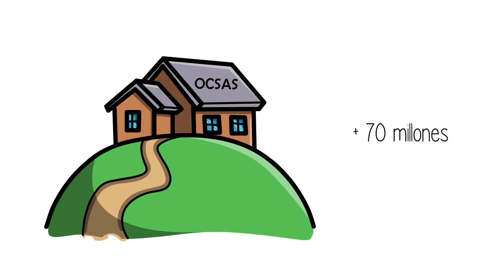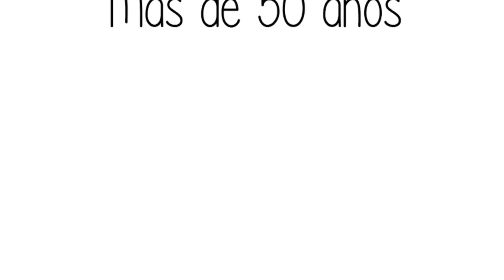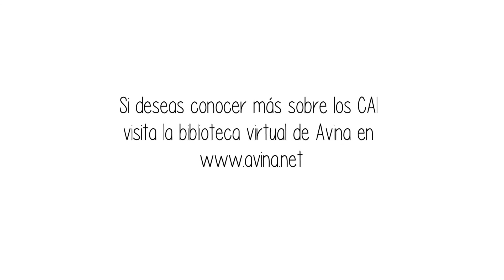Soluciones innovadoras para la sostenibilidad de las OCSAS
¿Quieres aprender qué son las Organizaciones Comunitarias de Servicios de Agua y Saneamiento (OCSAS), sus asociaciones y formas sostenibles de fortalecerlas? Te invitamos a ver este video que responde justo estas preguntas y que ha sido desarrollado por la Fundación Avina y la Confederación Latinoamericana de OCSAS - CLOCSAS. Enviamos un reconocimiento especial a las gestoras y gestores comunitarios del agua que día a día trabajan por mejorar la calidad de vida de millones de personas en toda Latinoamérica y el Caribe.